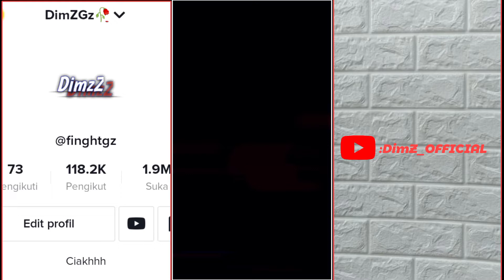PRESET!! ][ LAGUNYA COMEBACK TPI KNGANNYA TIDAK,OLD🦖🏷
🏷Bissmilah Doa Ibu🏷

PRESET?📩
5TON BLOM ADA

Ff Nick:ST.FINGHT_GZ
Guild:STANDBY
PRESET ONLY BY DIMZGZ
BISSMILAH,ALHAMDULILAH🤗